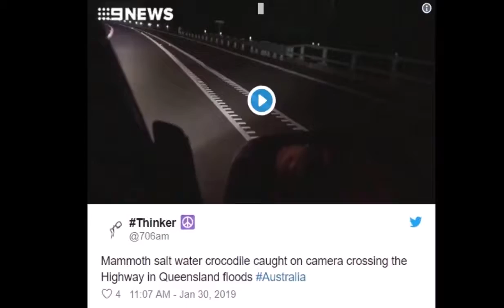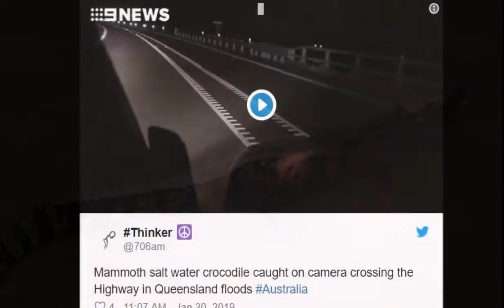ऑस्ट्रेलियाः सदी की भयंकर बाढ़ में सड़कों और पेड़ों पर घूम रहे मगरमच्छ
ऑस्ट्रेलिया में सदी की सबसे भयानक बाढ़ के कारण नदियों का पानी सड़कों पर आ गया और जिससे उत्तरपूर्वी हिस्से में हजारों लोगों को अपने घरों से विस्थापित होना पड़ा. यह बाढ़ इतनी भयंकर थी कि लोगों को बचाने के लिए सरकार को सेना लगानी पड़ी. अब आलम यह है कि सड़कों और पेड़ों पर मगरमच्छ घूम रहे हैं. अधिकारियों ने अगले कुछ दिनों में और बारिश का अनुमान जताया है. ऑस्ट्रेलिया के उत्तरी हिस्से में मानसून के समय भारी बारिश होती है लेकिन हाल ही में हुई बारिश सामान्य स्तर से अधिक है.

उत्तरपूर्वी क्वींसलैंड के टाउंसविले शहर में हजारों निवासी बिना बिजली के रह रहे हैं और अगर बारिश जारी रही तो 20,000 से अधिक मकानों के जलमग्न होने का खतरा है.

सैन्य कर्मी लगातार लोगों की मदद कर रहे हैं. क्वींसलैंड की प्रमुख ने शनिवार को पत्रकारों से कहा, 'यह मूल रूप से 20 साल में एक बार नहीं बल्कि 100 साल में एक बार होने वाली घटना है.'

मौसम विज्ञान ब्यूरो ने बताया कि उत्तरी क्वींसलैंड राज्य के ऊपर धीमी गति से आगे बढ़ रहे मानसून का कम दबाव का क्षेत्र बन गया है. इससे कुछ इलाकों में भारी बारिश होने की आशंका है. टाउंसविले के निवासी क्रिस ब्रूकहाउस ने कहा, 'मैंने पहले कभी ऐसा कुछ नहीं देखा.'